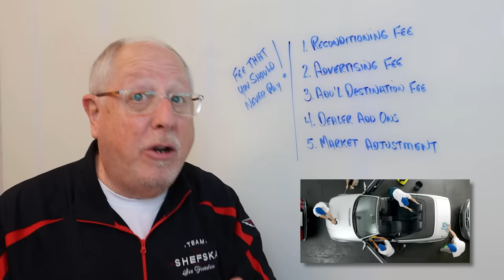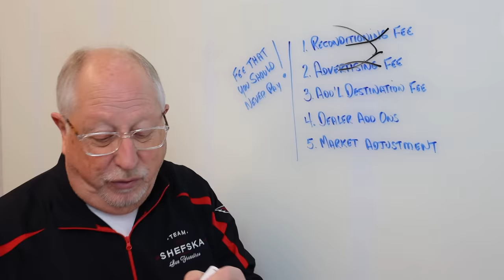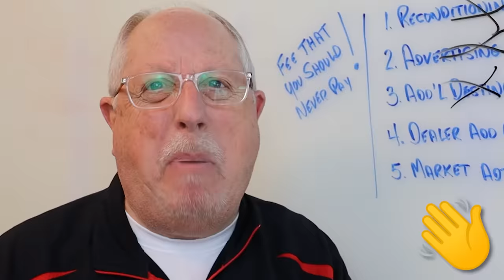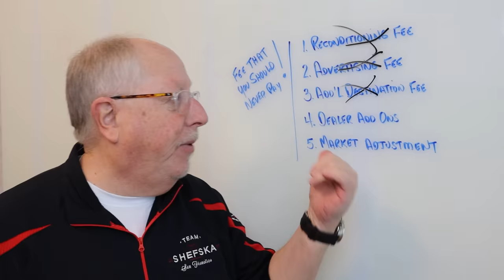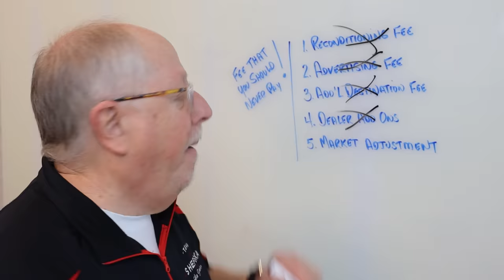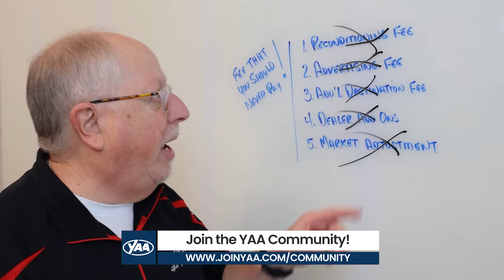5 Fees You Should NEVER Pay When You Buy a Car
The sheer amount of fees dealers can add to a car deal can make your head spin like a dreidel. Luckily, Ray is here to go over five of the most common and egregious fees, and how you can dodge them.